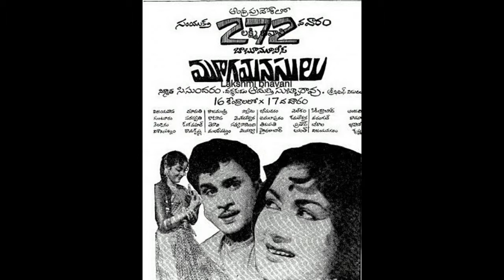స్వర బ్రహ్మ K.V.Mahadevan (documentary by Prasad KVS)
తెలుగు చిత్ర పరిశ్రమలో స్వరబ్రహ్మగా పేరుతెచ్చుకున్న కె.వి.మహాదేవన్ మొట్టమొదట ఒక బొమ్మగా నిలబడే పాత్ర పోషించారట. ఆ తరువాత సినీదర్శకునిగా ఎదిగి తమిళ, తెలుగు చిత్రపరిశ్రమలో సంగీత చక్రవర్తి అయ్యారు. ఆ విశేషాలు తెలుసుకోండి.